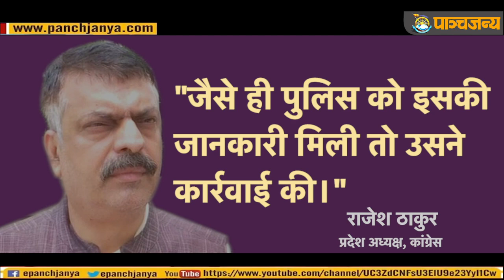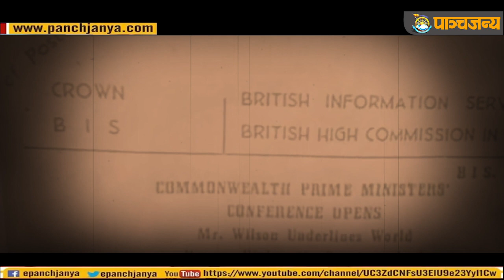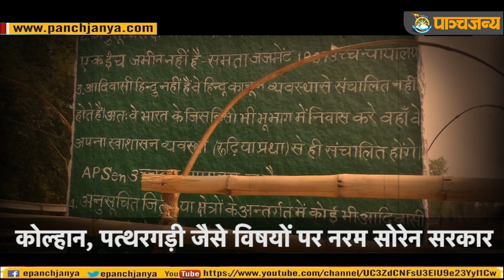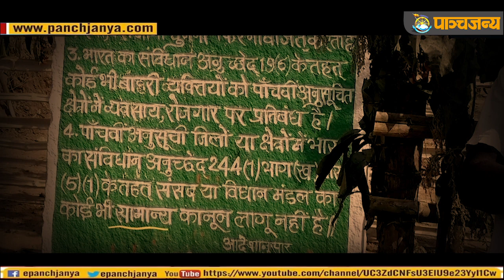देश विरोध का कोल्हान षड्यंत्र, नक्सली-मिशनरियों का खतरनाक खेल , Anti-national conspiracy of Kolhan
कोल्हान में अराजकता के पीछे मिशनरियों का हाथ है, 40 साल पहले भी 30 मार्च, 1980 को क्राइस्ट आनंद टोपनो, कृष्ण चंद्र हेंब्रम और नारायण जोनको ने विल्किंसन रूल का हवाला देते हुए आधारहीन दावा किया कि कोल्हान इलाके पर भारत का कोई अधिकार नहीं बनता। वैसे पूरा कोल्हान क्षेत्र नक्सल प्रभावित है। इसलिए ‘कोल्हान देश’ की मांग नक्सली षड्यंत्र भी माना जाता है।
Missionaries are behind the chaos in Kolhan, even 40 years ago on March 30, 1980, Christ Ananda Topno, Krishna Chandra Hembram and Narayan Jonko, citing Wilkinson Rule, made a baseless claim that India did not have any right over the Kolhan area. By the way, the entire Kolhan area is affected by Naxalism. Therefore the demand for 'Kolhan Desh' is also considered a Naxalite conspiracy.